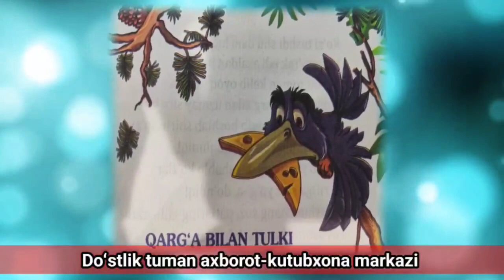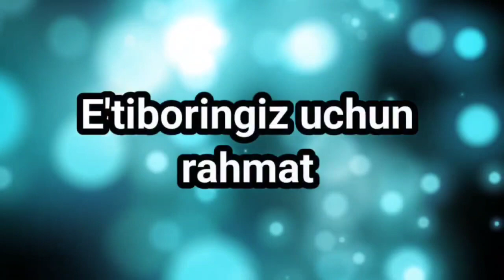23 апреля 2024 г.